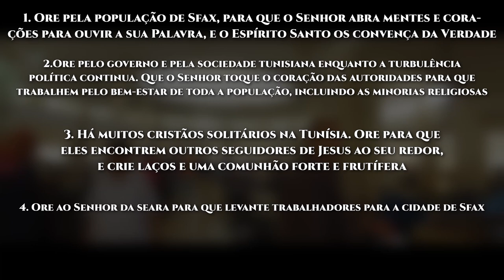Rota do Sol #45 | SFAX, Tunísia (ORAÇÃO PELOS POVOS MUÇULMANOS)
Sfax, com seu um milhão de habitantes, é a segunda maior cidade da Tunísia e capital da província de mesmo nome. Foi construída onde havia dois antigos assentamentos, e cresceu como um centro comercial islâmico para nômades.

O islamismo é a religião oficial da Tunísia. Os 99,5% da população muçulmana seguem a tradição maliki, um dos maiores grupos do ramo sunita. A maioria destes, porém, vive um islamismo nominal ou não se considera religiosa. Isso faz com que a Tunísia seja considerada um país bastante secular e o menos religioso do mundo árabe. Mesmo assim, o Islã influencia a vida dos tunisianos, e muitos deles se tornam supersticiosos e adeptos da bruxaria. A poligamia é ilegal; no entanto, o divórcio e o abuso ainda prevalecem na sociedade.

Cristãos e judeus são as minorias religiosas mais significativas. Nas últimas décadas, vem crescendo o número de seguidores de Jesus de origem muçulmana, mas esses irmãos sofrem pressão social e familiar para retornar ao islamismo. Eles se alimentam da Palavra principalmente por meio de conteúdo on-line, pois sofrem todo tipo de restrição se compartilharem abertamente sua fé. Causam medo as hostilidades e represálias, a vigilância feita pelos serviços nacionais de segurança e elos entre organizações islâmicas e o crime organizado.

Das 23 diferentes minorías étnicas na Tunísia, 14 nunca ouviram as Boas Novas. A literatura cristã não pode ser distribuída abertamente, mas a mídia cristã tem florescido como resultado da liberdade de imprensa.

VAMOS ORAR:

● Ore pela população de Sfax, para que o Senhor abra mentes e corações para ouvir a sua Palavra, e o Espírito Santo os convença da Verdade;

● Ore pelo governo e pela sociedade tunisiana enquanto a turbulência política continua. Que o Senhor toque o coração das autoridades para que trabalhem pelo bem-estar de toda a população, incluindo as minorias religiosas;

● Há muitos cristãos solitários na Tunísia. Ore para que eles encontrem outros seguidores de Jesus ao seu redor, e criem laços e uma comunhão forte e frutífera;

● Ore ao Senhor da seara para que levante trabalhadores para a cidade de Sfax;

● Ore para que, até 2030, 10% da população de Sfax conheça o Senhor Jesus Cristo como seu Salvador.

No ano de 2022, continuamos seguindo a RotadoSol, em Oração pelo Mundo Muçulmano. Percorreremos 50 cidades, do nascente até o poente, em Oração pela Visão10/10: pedindo a Deus que 10% dos Muçulmanos dessas cidades conheçam Jesus nos próximos 10 anos.